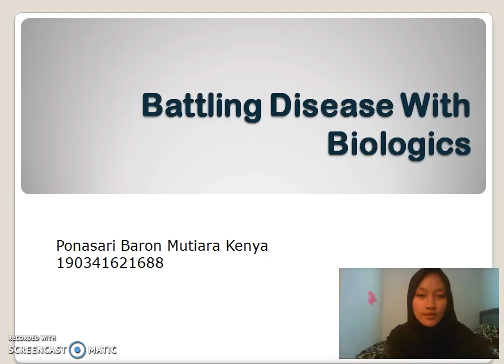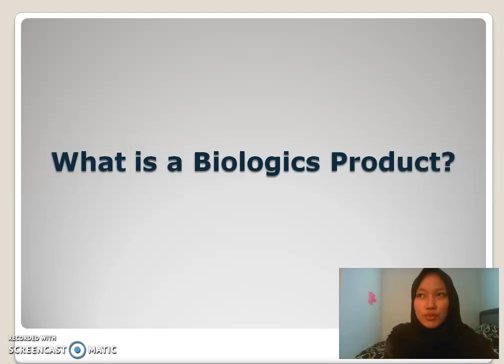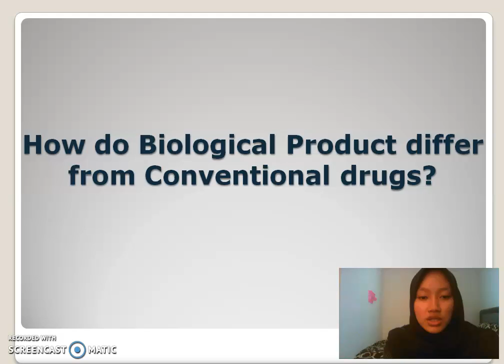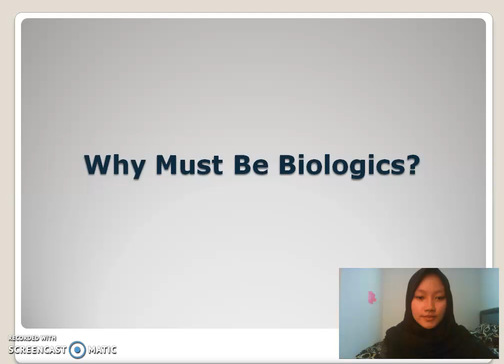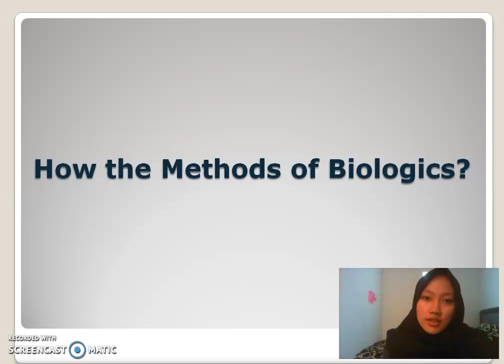Ponasari Baron Mutiara Kenya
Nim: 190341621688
Battling Disease With Biologics